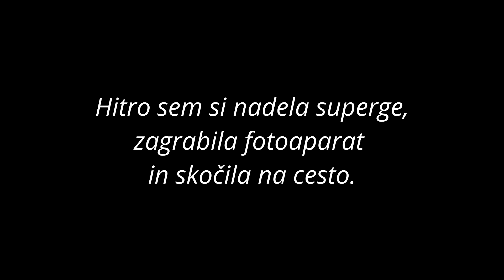Palm Sunday in Iraqi Kurdistan 🌿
EN: Celebrating Palm Sunday (well, Saturday) in Ankawa, the predominantly Christian neighbourhood of Erbil in Iraqi Kurdistan. // March 23, 2024

SL: Praznovanje cvetne nedelje (no, sobote) v Ankawi, krščanski četrti Erbila, prestolnici iraškega Kurdistana.  // 23. marec 2024

ES: Celebrando el Domingo de Ramos (bueno, en este caso el sábado) en Ankawa, el barrio predominantemente cristiano de Erbil en el Kurdistán iraquí. // 23 de marzo de 2024